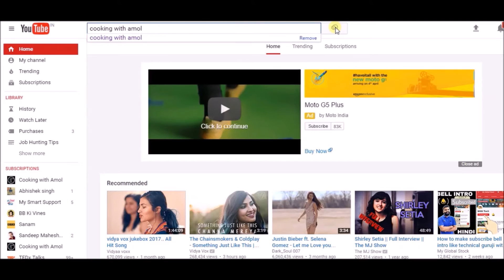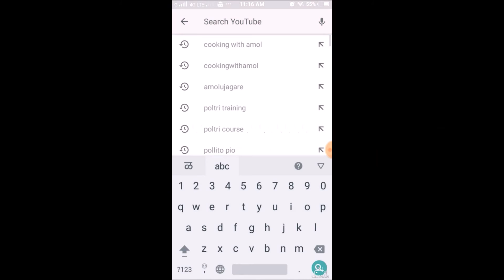veg Manchurian - Cooking with Amol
veg Manchurian

beow are the links of equipment i use in my kitchen.

food processor

Oven i use

vegitable choppers

chillie cutter

Vegetable Slicer

fruite juicer

Hand mixer for curd & eggs

Tandoor chhanni

Grill toaster

Charcoal Barbeque

BBQ sticks /kebab sticks

Brush Set - For applying butter

kitchen Apron

Wooden spoon set

idli cooker